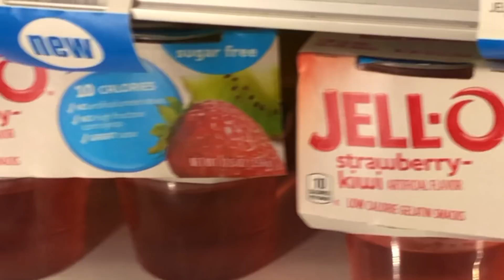‏شاهد تحدي مع نفسي لا لي لغة الاستعمار فلوج كامل بالعربية🍓 VLOG Ana Nejri w L7lib Yejri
Challenged myself to speak only in arabic moroccan darija دنيا فيلالي | نداء للسلطات والقضية كبرات دنيا بطمة و زوجها شوفو فين وصلتونا هاد الشي خطييير Giveaway sur instagram Lbegiss7
VLOG - تفرجو فهد الفيديو ب1.5 فالسرعة - LITTLE TALK WITH LBEGISS لعبات معانا وندمات 😂 - 💃... Day at the park